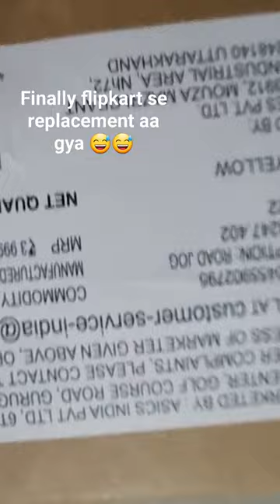finally flipkart se replacement aa gya 😅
2 Blox Fruits 99x+
3 Jacksfilms 669%
4 Gametoons 8,000%
5 Alltime 8,500%
6 Chess YouTube 74%
7 Cocomelon 675%
8 LankyBox 5,000%
9 Vlad and Niki 4,700%
10 Marco 1,329%
11 TikTok Compilation 1,100%
12 Sam Sulek 99x+
13 YouTube Shorts 7,000%
14 PBD Podcast 7,500%
15 LoFi Music 482%
16 VTubers 1,180%
17 YouTube Hashtags 867%
18 Ms. Rachel 1,100%
19 Mrwhosetheboss 657%
20 Try On Haul 335%
21 Riggy 4,900%
22 Youtube Automation 382%
23 Gracie's Corner 8,200%
24 Video Captions 271%
25 Temu Haul 1,900%
26 YouTube Ads 178%
27 Like Nastya 1,080%
28 Deepfake AI 99x+
29 Ugc Marketing 204%
30 Pandabuy Haul 1,600%
31 YouTube Dropshipping 458%
32 Faceless Youtube Channel 99x+
33 Sideman
# Topic Search Growth
1 TikTok Ads 9,000%
2 Sustainable Aviation Fuel 4,300%
3 Anc Earbuds 3,233%
4 Gorilla Mind 1,833%
5 Padel Racket 1,271%
6 Brightwheel 286%
7 Discoloration serum 2,567%
8 MagSafe power bank 99x+
9 DTF printer 99x+
10 Gumroad 361%
11 PCVR 99x+
12 Psychological safety 317%
13 Digital twin 213%
14 Non-Homogenized Milk 99x+
15 Side hustle 292%
16 Booktok 7,900%
17 Beehiiv 8,900%
18 Preply 1,720%
19 Numerade 9,100%
20 Edtech 175%
21 ESG data 878%
22 Postbiotics 2,350%
23 Zero trust 840%
24 Plum face wash 930%
25 Cat eye lashes 675%
26 CBG gummies 6,600%
27 Playtomic 3,233%
28 Homelab 213%
29 Regenerative agriculture 592%
30 GitOps 725%
31 Nanoplastia hair treatment 99x+
32 Drunk Elephant 204%
33 Magnacut 99x+
34 Clove water 740%
35 Clear whey protein 6,600%
36 Avelo 7,400%
37 Gaming earbuds 411%
38 Portable power station 515%
39 Japandi 99x+
40 Creator marketplace 3,233%
41 Niacinamide dew drops 7,600%
42 THC-P 9,400%
43 Pickleball shoes 1,133%
44 Power grip primer 7,600%
45 Cybersecurity bootcamp 2,300%
46 Aklief 99x+
47 Lab grown diamonds 669%
48 Sea moss gummies 4,600%
49 Mushroom lamp 675%
50 Eco laundry detergent 87%
51 Shopify developer 124%
52 Bakuchiol cream 1,600%
53 Blinkit 9,700%
54 Niacinamide moisturizer 3,033%
55 Owlet Dream 8,400%
56 Wordtune 5,800%
57 Surfer SEO 6,700%
58 Fluted panels 4,750%
59 Crypto casino 1,880%
60 Talkiatry 7,900%
61 Cold plunge tub 7,200%
62 Momcozy 99x+
63 Buzzcast 7,900%
64 HHC edibles 417%
65 Quillbot 8,800%
66 LoyalFans 9,200%
67 HHC vape 8,700%
68 Zoroto 99x+
69 Bamboo pajamas 669%
70 AG1 2,250%
71 Instagram Lite
72 Wordhippo
73 Vevor
74 Moss agate
75 Malatang
76 Gellyball
77 Carbon credits
78 Figma fonts
79 Magic Mushroom Chocolate
80 User-generated content
81 Banana ketchup
82 sssTik
83 Lfp Battery
84 Permanent jewelry
85 Bigotti
86 Lofi music
87 Tofu cat litter
88 Crochet plushies
89 Tinted serum
90 Hyperfixation
91 Sendwave
92 Pimple patches
93 FinOps 94 TikTok SEO 95 Freshservice 96 Scent beads97 Heatless curler98 Niacinamide body lotion 99 Airport sleeping pods 100 Mushroom Chocolate